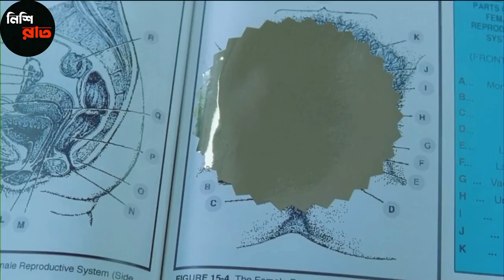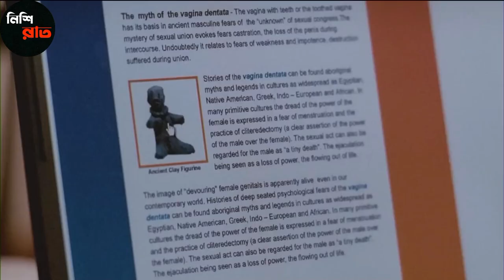এই মেয়েটির নিচেও দাত আছে|Teeth Movie explain in Bangla|Nishirat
ধন্যবাদ

doraemon movie explanation in bangla
 doraemon movie explained new
doraemon movie explaining
movie explained
korean movie explained in bangla
movie explain
horror movie
thriller movie explained in bangla
movie review
adventure movie
movie in bengali
sci-fi movie
মুভির গল্প
hollywood movie in bangla
cinemar jagat
movie revirw in bangla
fantasy movie
american movie
movie explanation
thriller
cinemohol
সিনেমহল
মুভির কাহিনী
explanation
bangla explanation
science fiction
hollywood in bengali
ভুতের মুভি
bangla movie
bengali movie
bangla film
survival movie

Movies Story
Movies explanation
movies summary
hollywood
Bollywood
Cinemar golpo
film bangla
Cinema story bangla
Bangla chayachabi
Tollywood
Bangla chobi
Hollywood explanation

Explain
Explained
Movie explained
Hindi
Horror movies
Movie
Full story
Sci-fi movie
Full movie in Bangla
Ending explain
or goppo
Drama
Thriller
Horror
science fiction
scifi
Mystery
adnan Cottage
cottage
cinemar golpo
Haunting tube
er goppo
Golpo
ending explained
movie explanation
Ending Explained
Story Explain
TALESS
new movie
movie review
movie channel
মুভির চ্যানেল
মুভিফ্রিক টিভি